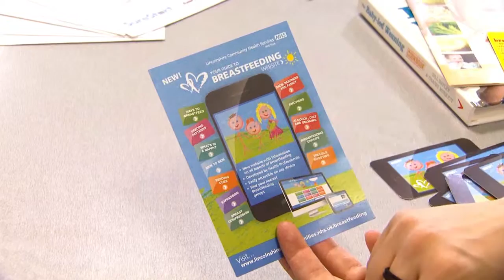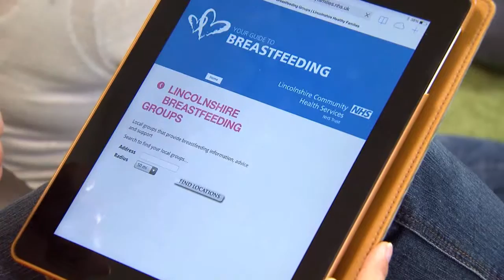Baby Cafe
Video detailing the services offered by Lincolnshire Community Health Services NHS Trust for children